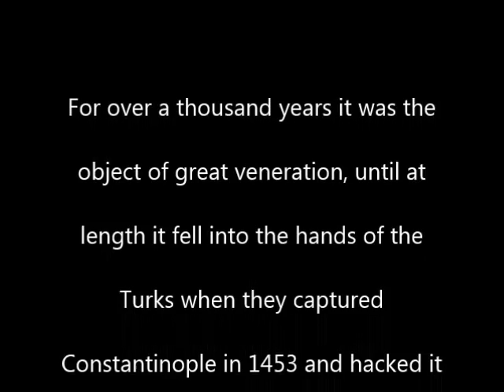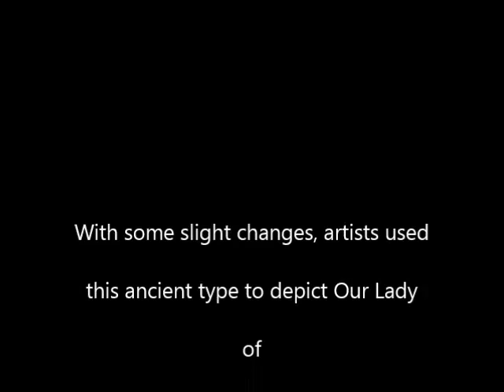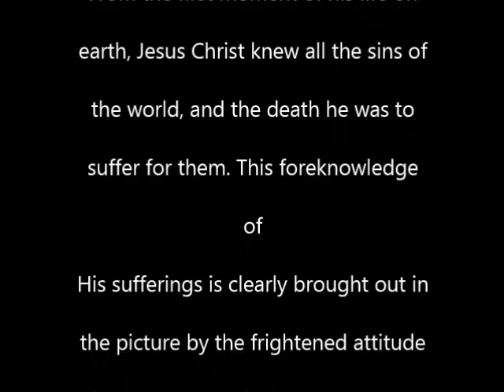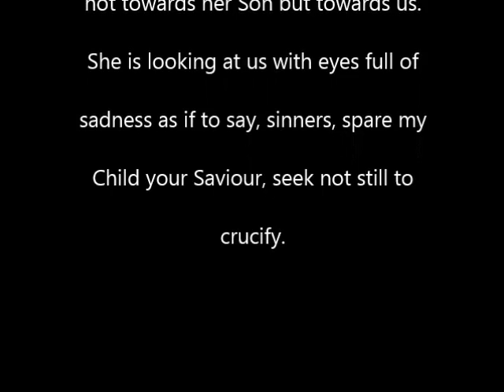Our Lady of Perpetual Succour